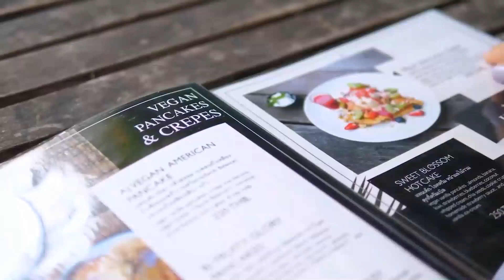If You Feel Like a Disappointment to Yourself or Others? Watch These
Are you regretting your life right now, feeling like you have been a disappointment to yourself and others?
Well, these thoughts are normal in the lives of everyone, but it all depends on how you consider them
that will determine how much effect it will have on you. The most important thing is to identify and understand where they have come from
so that you can challenge and eventually overcome them. To help you with this, ask yourself these questions.